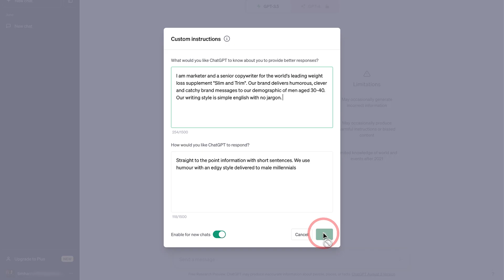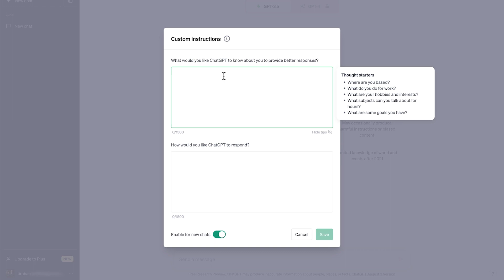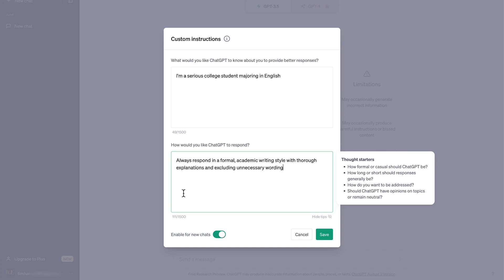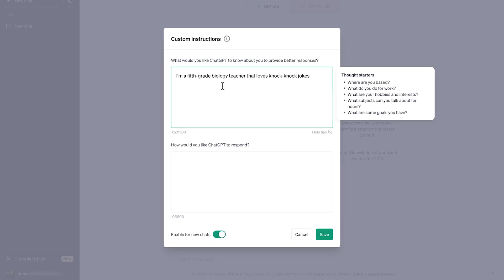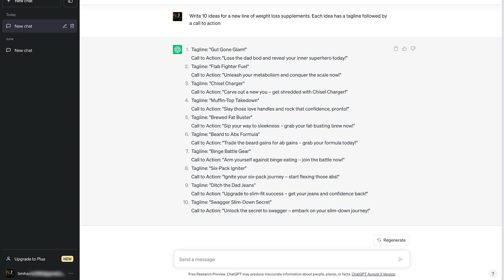Unlock ChatGPT's Full Potential with Custom Instructions FREE 🚀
🚀 Unlock the full potential of ChatGPT FREE with Custom Instructions! Dive into the world of prompt engineering and discover how to tailor ChatGPT's responses to fit your unique needs, voice, and brand. Whether you're a student, marketer, or software developer, this video guides you through maximizing ChatGPT's capabilities for FREE. 🚀

In this video, we're excited to share with you the latest update from ChatGPT - the introduction of "Custom Instructions," a powerful feature that streamlines your interactions with AI by saving your preferences for all future sessions. Say goodbye to repeatedly setting up your preferences and hello to efficiency!

In a new update, ChatGPT has released what’s called ChatGPT custom instructions, which is chat GPT’s built-in prompt engineering. This essentially trains chat GPT specifically as to how you want the answers structured. You can teach chatgpt who you are, who you work for, and how are you your brand or voice to sound. This is a very useful set of custom instructions for prompt engineering. Once you set these instructions, you can save them for all future chatgpt sessions. This means you don't need to give chat GPT background information each time you ask a new question or start a new session. Use custom instructions for chatgtp prompt engineering to improve your responses today!

⏱️  CHAPTERS FOR "How to Use ChatGPT Custom Instructions FREE"  ⏱️

0:00 ChatGPT custom instructions prompt engineering
0:39 How to get ChatGPT custom instructions free
1:05 What is ChatGPT custom instructions
1:29 OpenAI ChatGPT custom instructions examples overview
2:27 ChatGPT custom instructions Example 1
3:00 ChatGPT custom instructions Example 2
3:22 ChatGPT custom instructions Example 3
4:15 What to do next

In this video you will learn:
- How to use chatgpt custom instructions free
- How to do chatgpt prompt engineering
- Custom instructions for chatgpt tutorial
- How to get chatgpt custom instructions free

This channel aims to inspire and educate busy professionals with all things AI tech, on your device or desktop. I hope I can help you out, and please comment with any questions or feedback!

Level Up Your AI Tech Skills with Tim Harris Video!